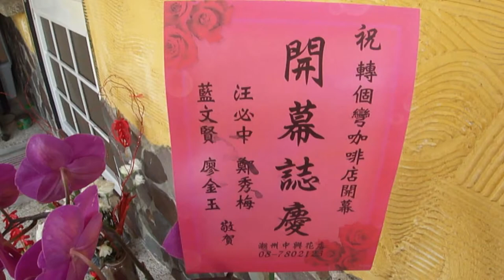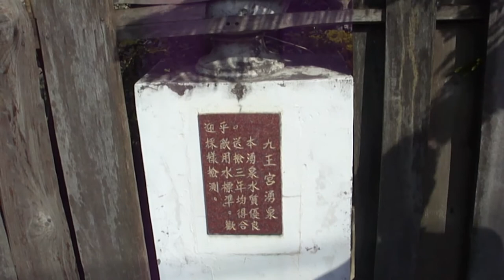轉個彎輕食咖啡館同學下午茶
志奎秀貞夫婦創立「轉個彎輕食咖啡館」，誠屬不易，一定要大力支持！